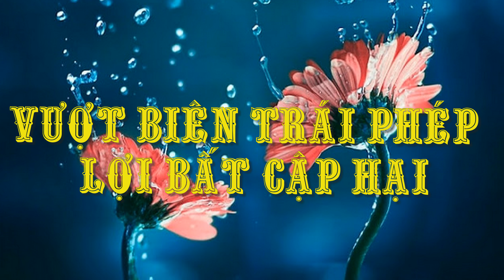TIEU PHAM VUOT BIEN TRAI PHEP LOI BAT CAP HAI